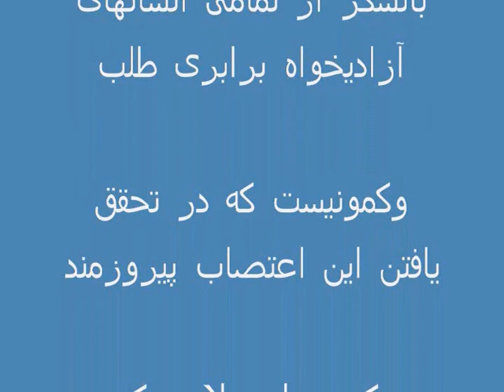goftoshenod 28mrdad 3